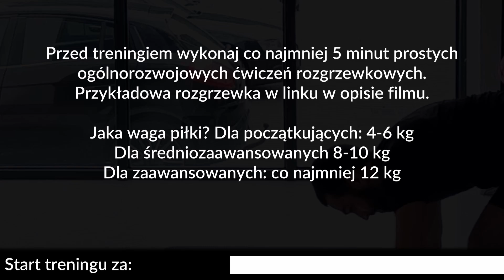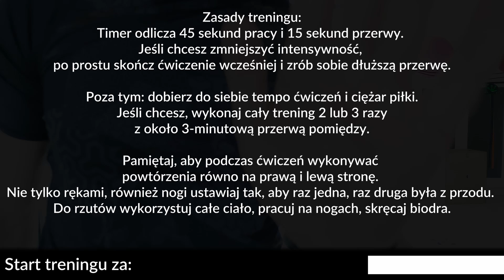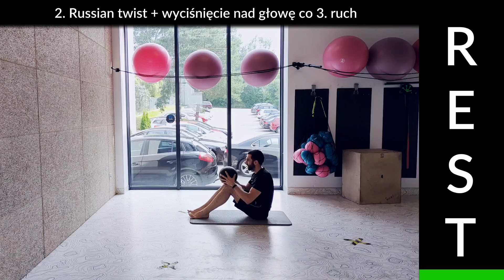12-minutowy trening z piłką slamball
Kompletny trening całego ciała z wykorzystaniem piłki slamball. 12 ćwiczeń w 12 minut.

Informacje i wskazówki odnośnie wykonywania ćwiczeń w pierwszej części filmu.

00:00 Start
00:10 Informacje i wskazówki
01:23 Trening
13:08 Koniec treningu

SOUND:
Song name(s): Quarantine (Instrumental) - Edited

TECH:
Video: Xiaomi POCO F2 Pro, 1080p60